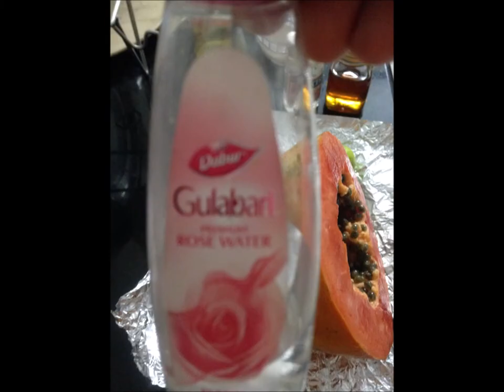Pappaya Fruit Facial